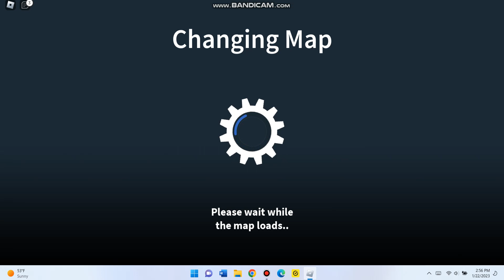Battle of the zombies The zombies are coming to get us Part 7